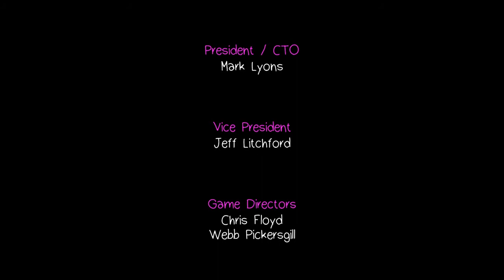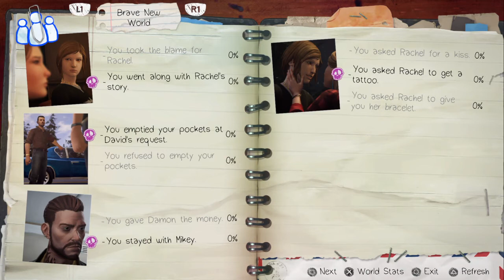Life is Strange: Before the Storm episode 2 part 20 Ending